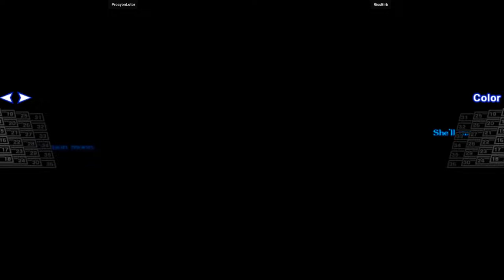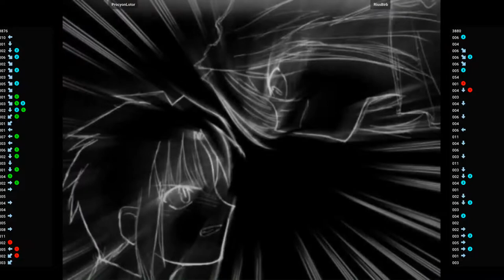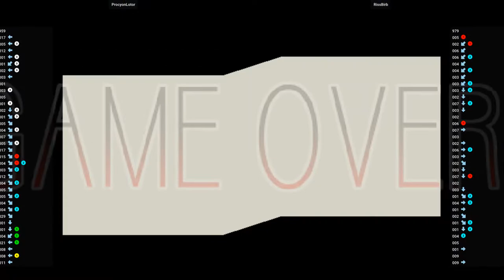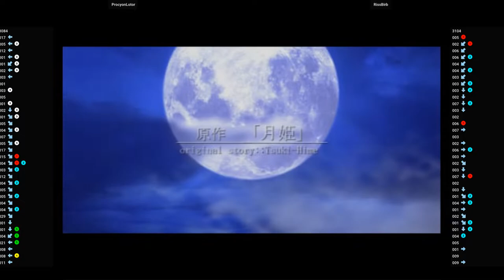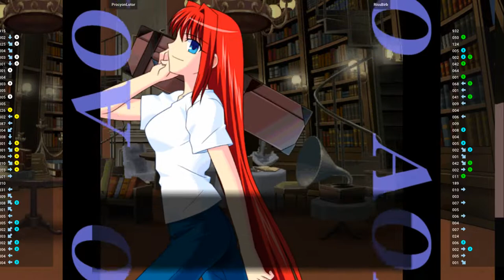Melty Blood Act Cadenza Version B2 - ProcyonLotor VS RissBirb